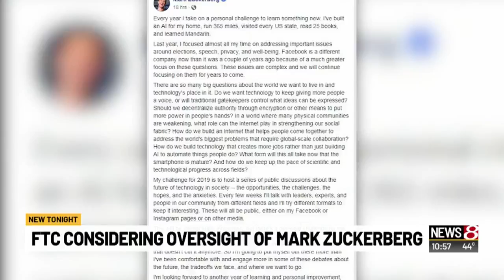First generic Narcan nasal spray approved